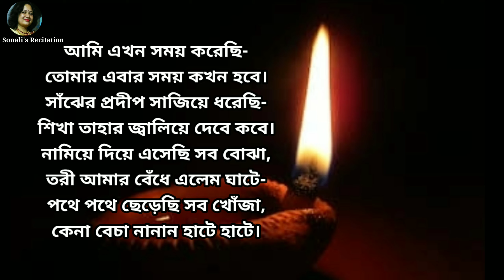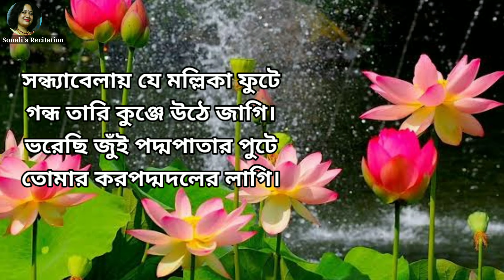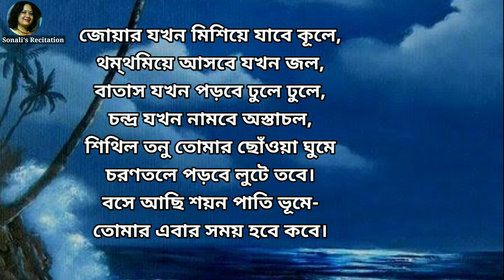Protikkha || Rabindranath Tagore || Bangla Kobita Recitation by Sonali Dey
Hello guys. Welcome to Sonali's Kitchen And More.Today I am going to share bengali poem trcitation by me. Protikkha by Rabindranath Thakur. Hope you guys will find it helpful.

If you have any suggestions in your mind as to what should I make my new videos on, feel free to write it down in the comment sections So that I can  have the reach of your opinions and ideas.